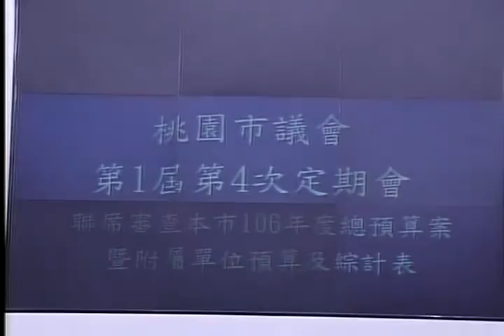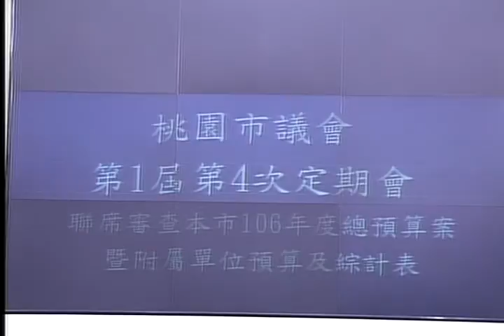桃園市議會 20161116 1【議會演哪齣？】